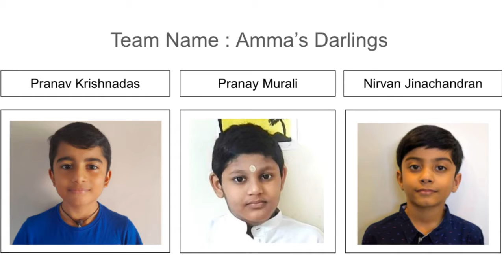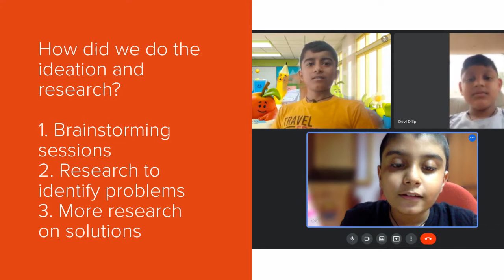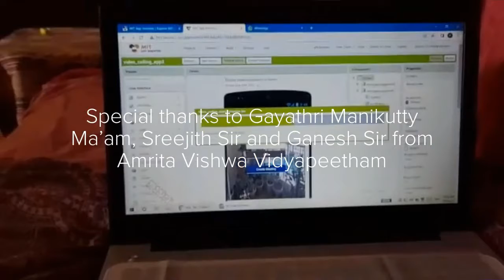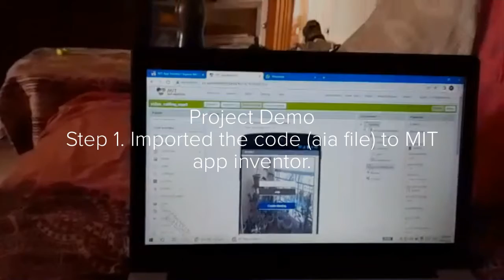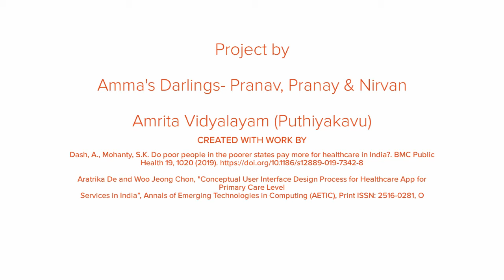ATL Marathon 2021-22. Team: Amma's Darlings